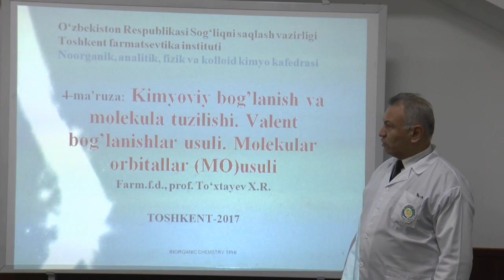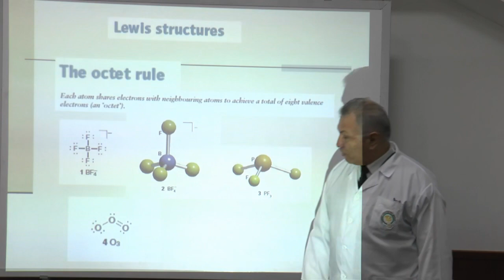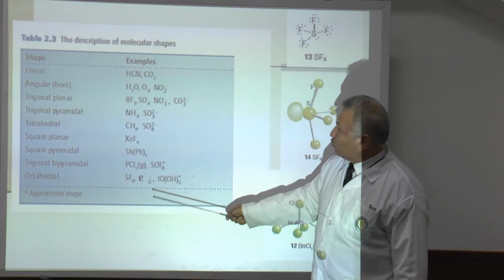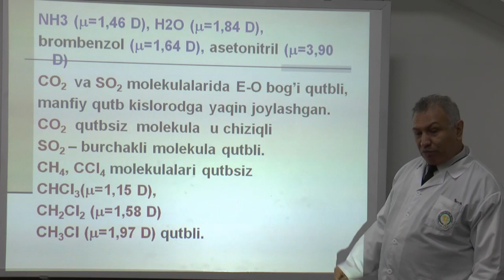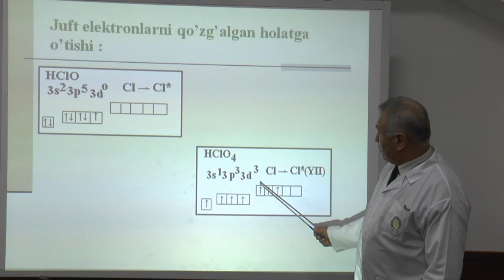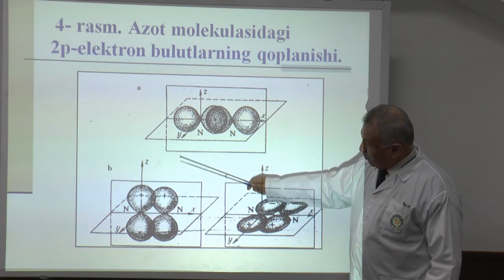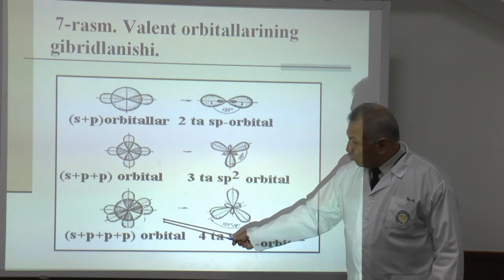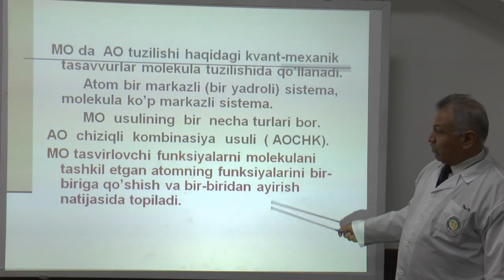4-ma'ruza. Kimyoviy bog'lanishlar va molekula tuzilishi. Valent bog'lanishlar usuli.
📚 Fan: Noorganik kimyo
📖 Mavzu: Kimyoviy bog'lanishlar va molekula tuzilishi. Valent bog'lanishlar usuli. Molekular orbitalar (MO)usuli
👨🏻🏫 Ma'ruzachi: To'xtayev X.R